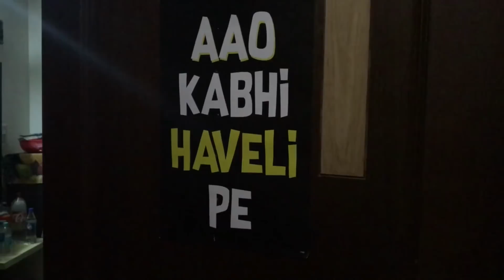Laxmi nagar fun vlog.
This vlog is only for fun purpose. Please watch the vlog till the end don’t skip.

Credits: Jatin Dadhwal follow him on Instagram jatin_starboy12.

sarthak_nasa